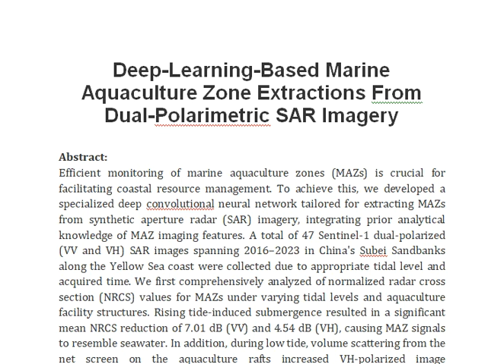Deep Learning Based Marine Aquaculture Zone Extractions From Dual Polarimetric SAR Imagery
IEEE PROJECTS 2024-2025 TITLE LIST

Support Including Packages
Complete Source Code
Complete Documentation
Complete Presentation Slides
Flow Diagram
Database File
Screenshots
Execution Procedure
Readme File
Video Tutorials
Supporting Softwares
Support Specialization
24/7 Support
Ticketing System
Voice Conference
Video On Demand
Remote Connectivity
Document Customization